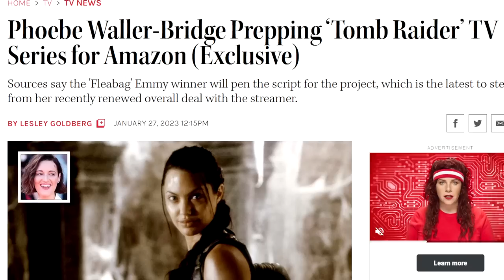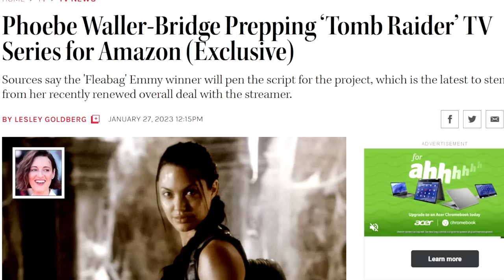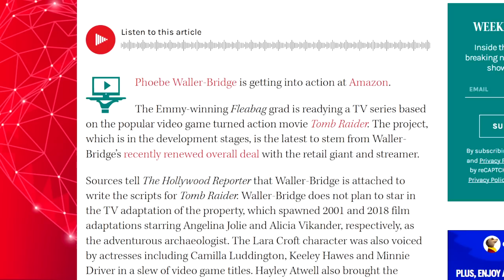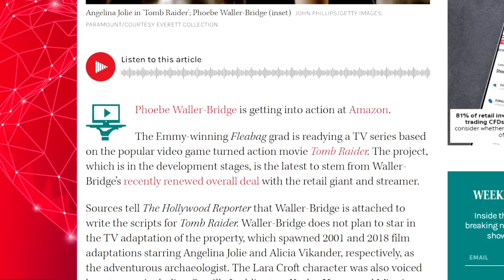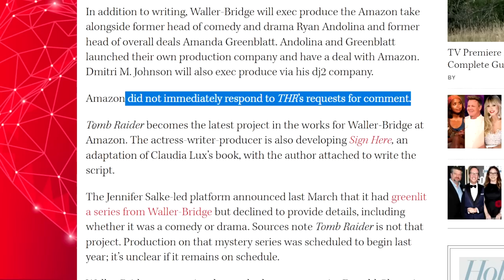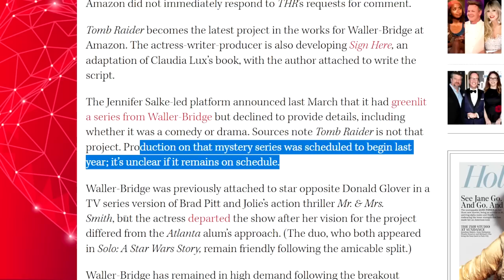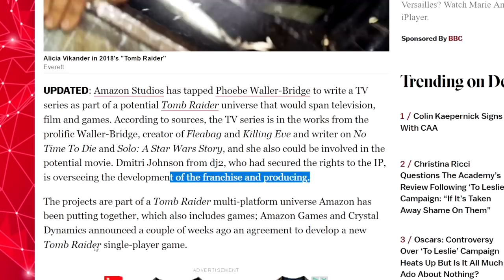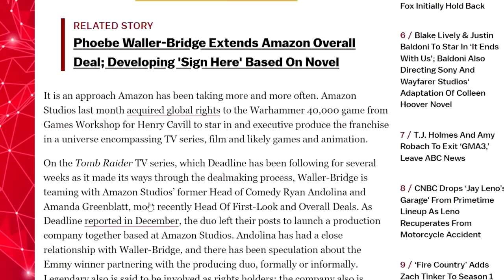WOKE Tomb Raider In Bound? Phoebe Waller-Bridge Writing TV Series For Amazon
Nate H
CALNE
SN11 7BE